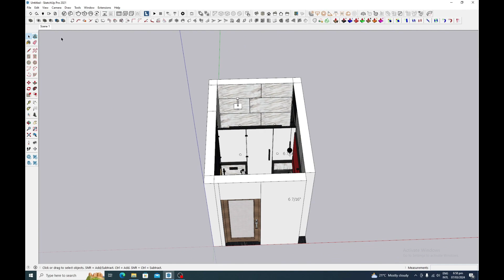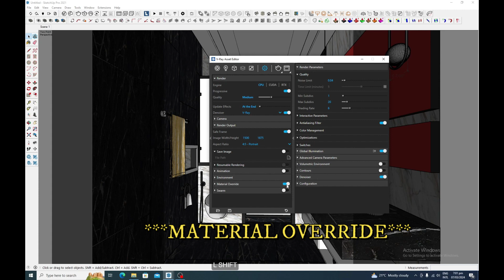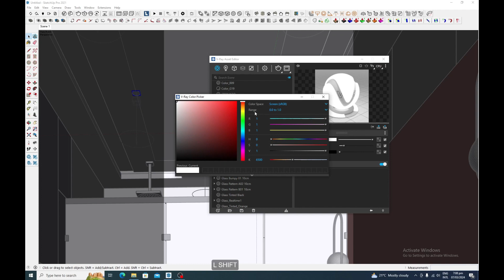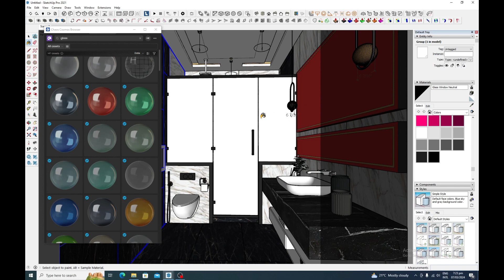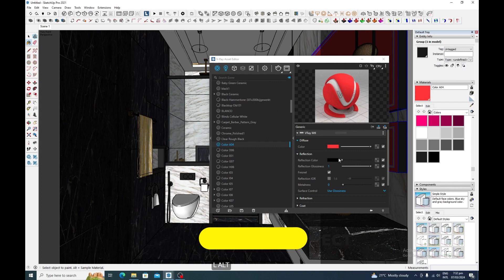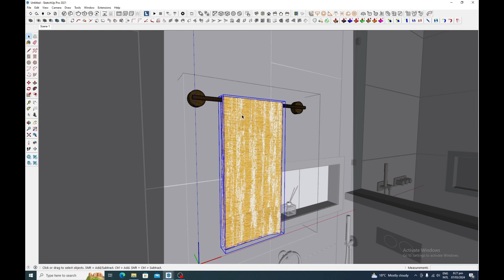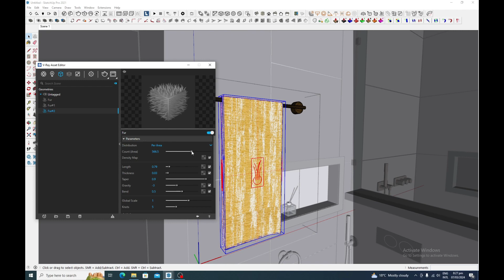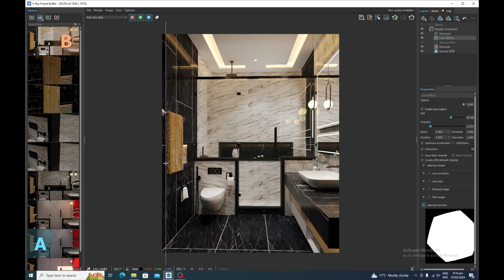VRAY INTERIOR SETTINGS YOU SHOULD KNOW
If you are a beginner in VRAY using sketchup and do not know vray settings which will improve your interior render settings, then this video is for you. please watch it till end for fast workings.